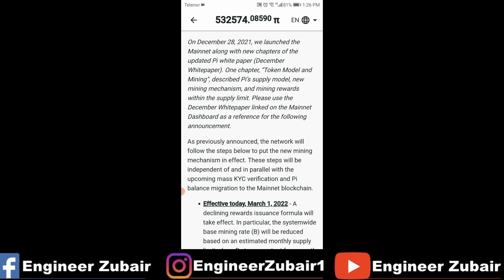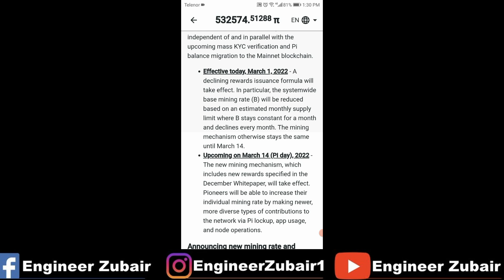Pi Network Update | Install Pi Node & Increase Mining | Pi Network Node Operation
Engineer Zubair
This channel is all about online earning and CryptoCurrency.

Also, watch below earning videos